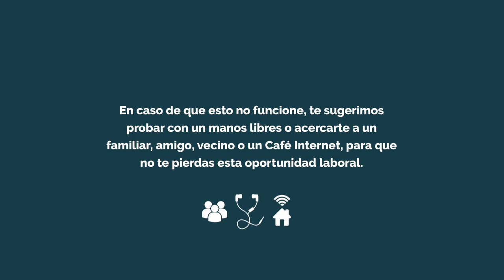CONFIGURACIÓN MICRÓFONO PARA VIDEO ENTREVISTA